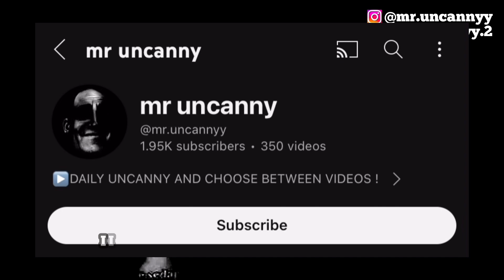A trans pedo exposed in walmart tries to run away!👀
WELCOME TO THE UNCANNY FAMILY ‼️

I POST DAILY UNCANNY INCIDENTS AND CHOOSE BETWEEN VIDEOS👀

CHECKOUT MY INSTAGRAMS FOR CRAZY DARK HUMOUR AND HORROR CONTENT @mr.uncannyy and @mr.uncannyy.2 🗿

Warning ⚠️: ONCE YOU STARTED WATCHING YOU WON’T STOP 🫣